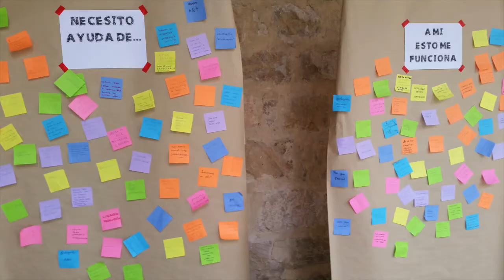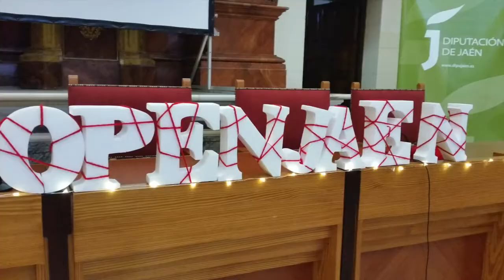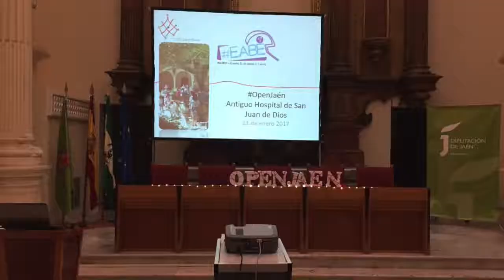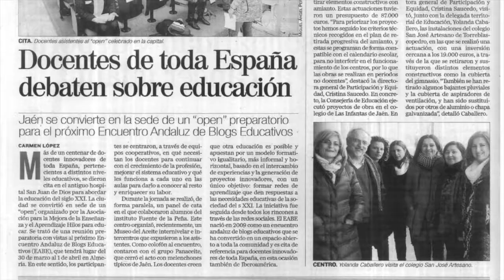¿Por qué voy a EABE? En OpenJaén camino de EABE17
OpenJaén. ¿Qué hemos aprendido y qué esperamos de EABE? Manda tu propio vídeo y explicas